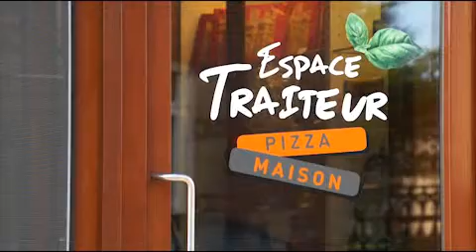Les producteurs du Parc naturel nous ouvrent leurs portes...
Restaurant Pizza Maison à Lesdain (Hainaut/Belgique)